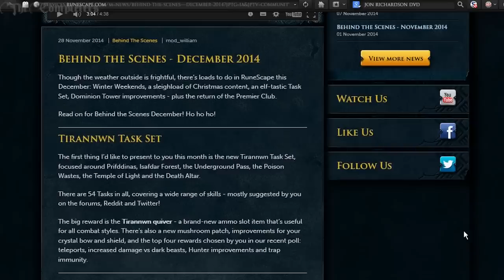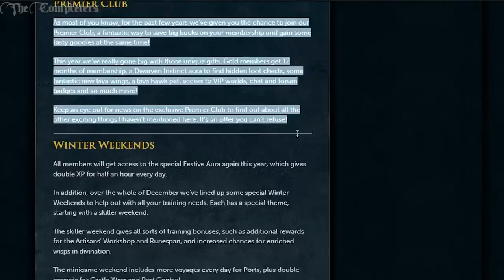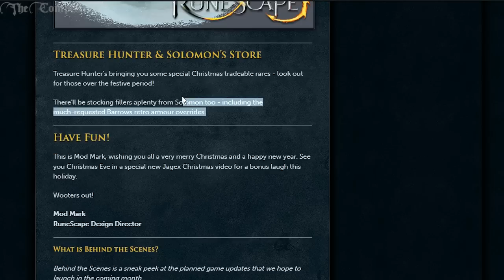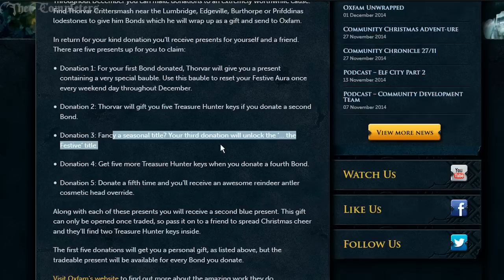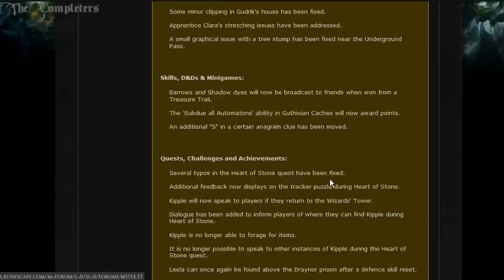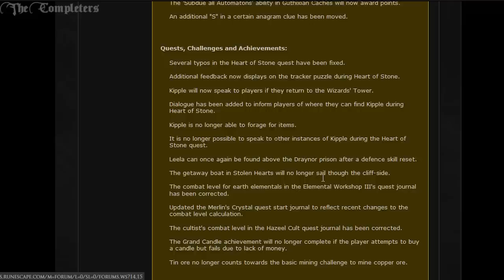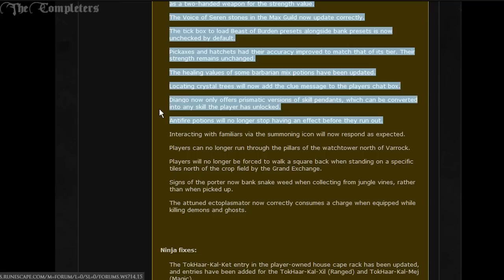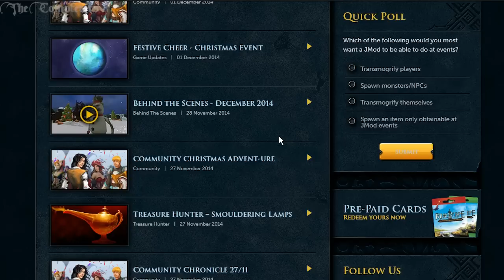RSBTS: Premier Club/Event/Patchs/2x XP + More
Its December people! which means christmas and behind the scenes time. The premier club comes back once again giving you some free stuff and a cheaper membership. The Christmas event comes along too, and as you'd expect theres the patch notes to come along with them. Bonus xp weekends are a thing too...